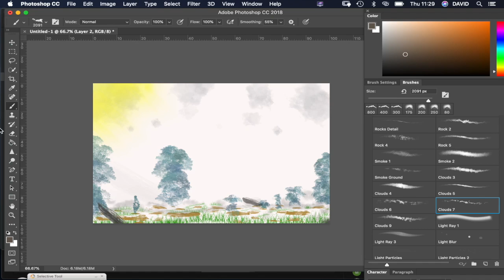Digital matt painting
pintado mate digital, realizado con Adobe Photoshop